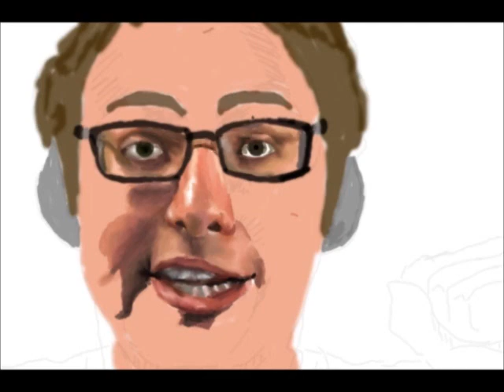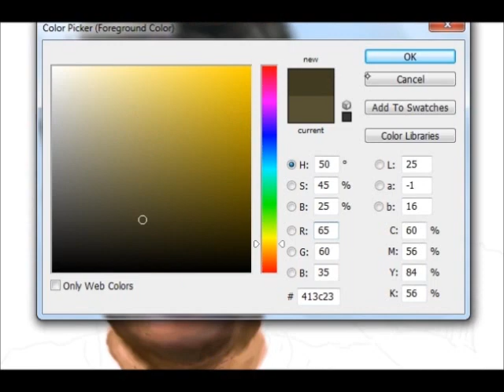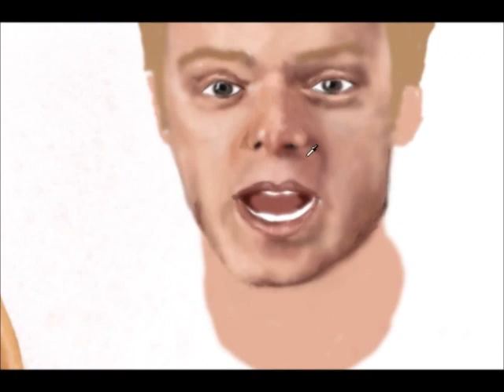DAY 9 and HUSKY Speed Painting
Some photoshop fan art of two famous StarCraft 2 casters, Day [9] and Husky ( huskystarcraft )
I understand I got sloppy with the detail work but try to forgive me for that. Enjoy!